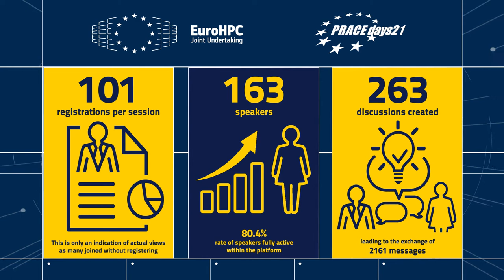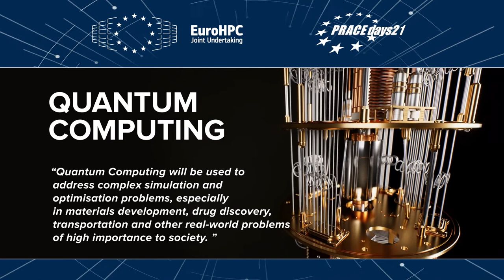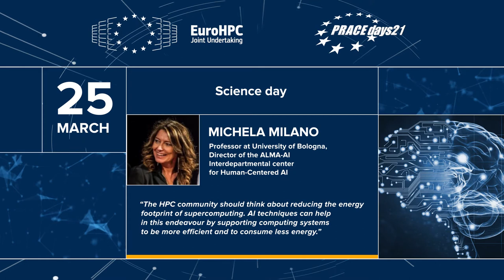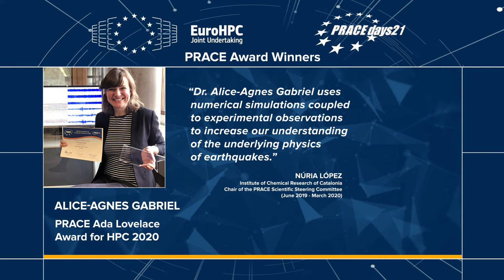EuroHPC Summit Week 2021 & PRACEdays21 Summary Video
The EuroHPC Summit Week (EHPCSW) 2021 gathered the main European HPC stakeholders from technology suppliers and HPC infrastructures to scientific and industrial HPC users in Europe. As in previous years, PRACE, the Partnership for Advanced Computing in Europe, organised the eighth edition of its Scientific and Industrial Conference (PRACEdays21) within the EHPCSW 2021. PRACEdays21 brought together experts from academia and industry who will present their advancements in HPC-supported science and engineering. The EHPCSW 2021 provided a great opportunity for the attendees to network. The organisers of the EHPCSW 2021 are the Partnership for Advanced Computing in Europe (PRACE) and the European Technology Platform for High-Performance Computing (ETP4HPC). The European Commission (EC) will represent the EuroHPC Joint Undertaking (EuroHPC) in the organisation of the conference. The logistical organisation is supported by a local host: for the 2021 edition this will be Fundação para a Ciência e a Tecnologia - Computação Cientifica Nacional (FCT-FCCN).